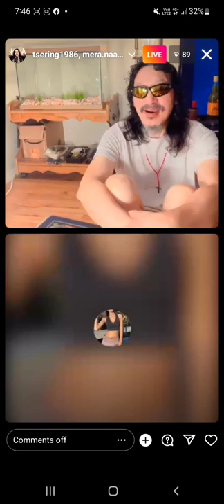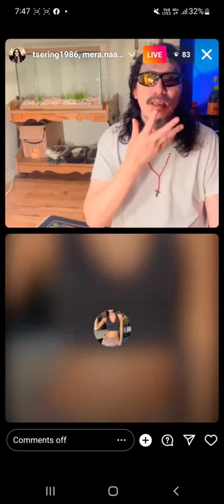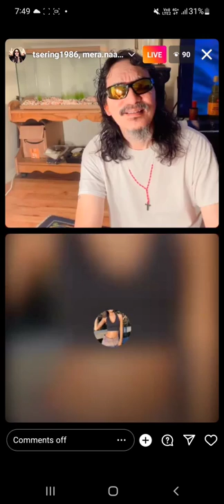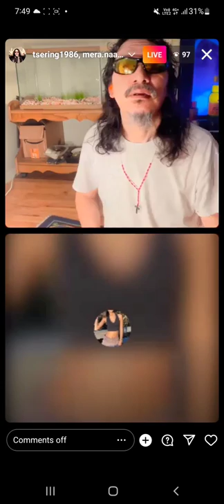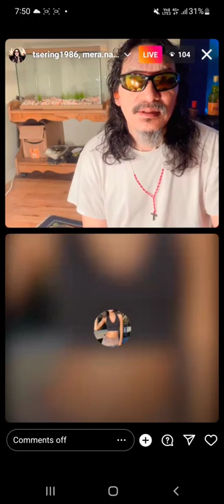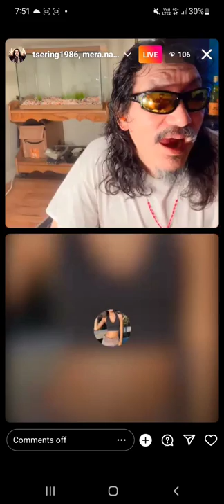Ashang Jonny weding soon